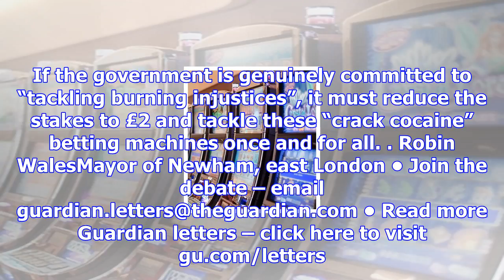Newham’s residents suffer from high-stakes gambling machines | letter from robin wales, mayor of ne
Newham’s residents suffer from high-stakes gambling machines | letter from robin wales, mayor of newham
Further to your article (Crackdown on fixed-odds betting terminals unveiled, theguardian.com, 31 Oct...